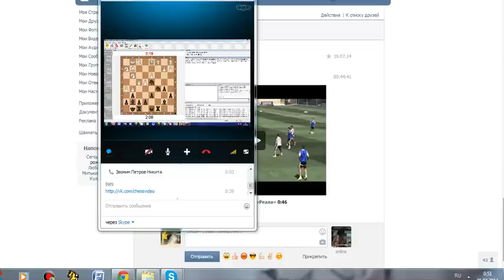Перешли в сицилию :) И потрясающая комбинация!